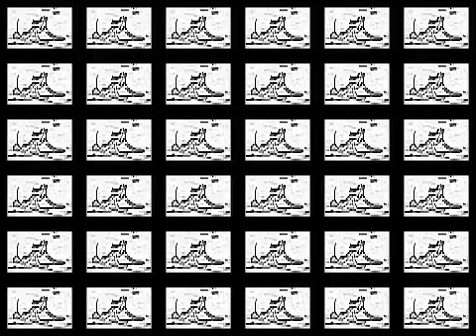[you are pluto youre are not a solar system]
originally uploaded September 2011